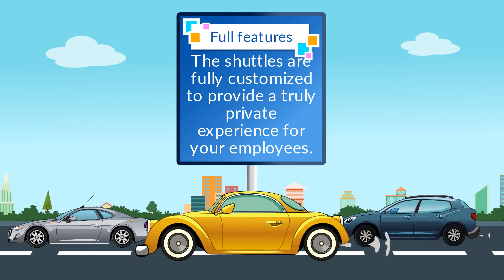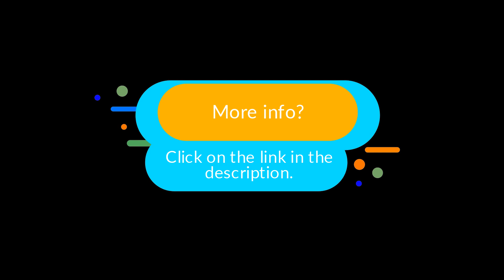This Corporate Shuttle Service In NYC Will Enhance Employee Productivity